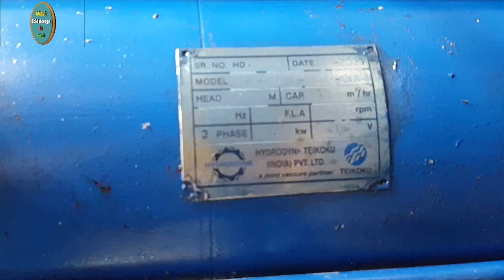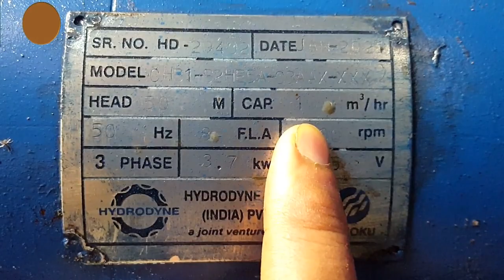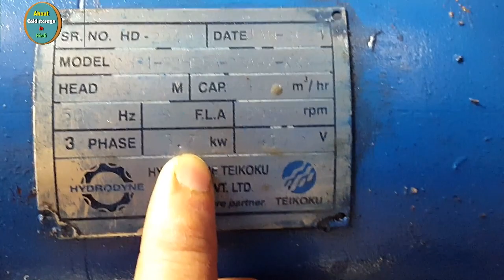Learn to read name plate of Ammonia liquid pump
dosto is video me Ammonia liquid pump ke name plate padhne ke bare me detail me bataya gaya gai.